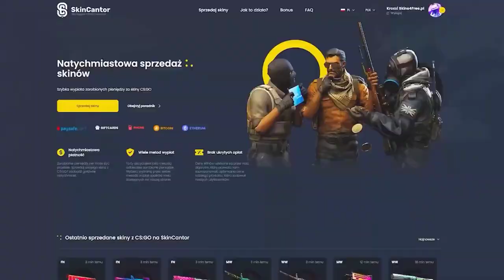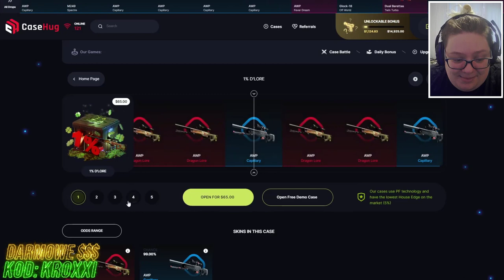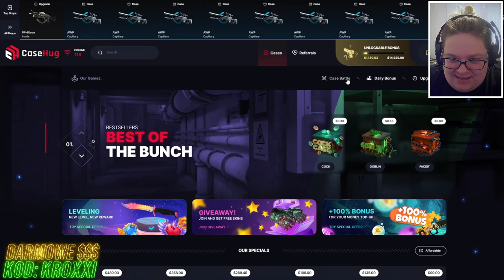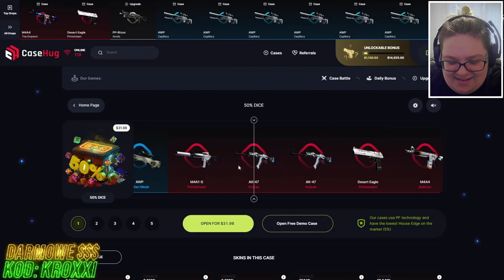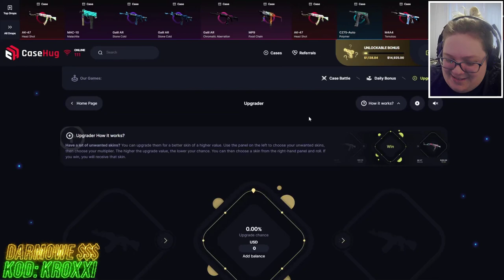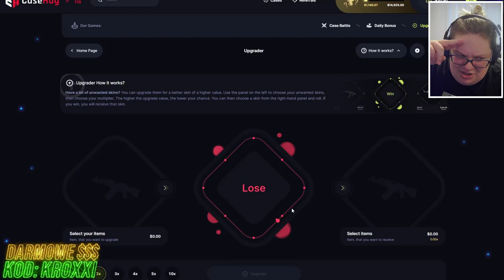😱1% na AWP DRAGON LORE na NOWEJ STRONIE! - CASEHUG🔥